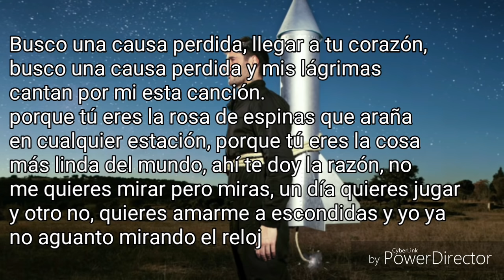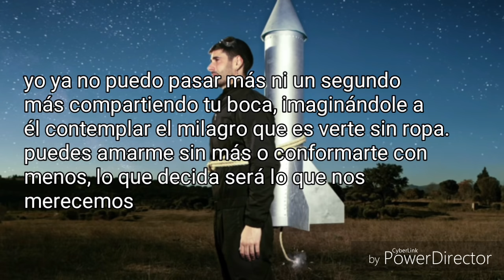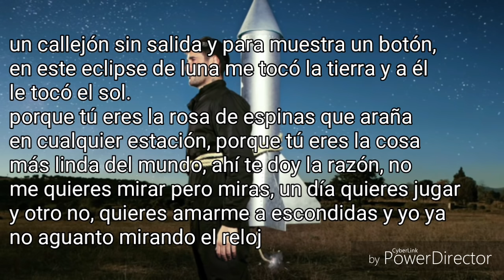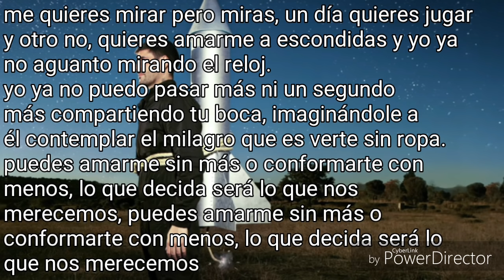Melendi - LETRA / Lo Que Nos Merecemos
"AHORA" ¡ya está disponible!